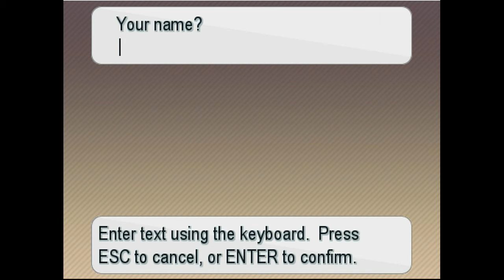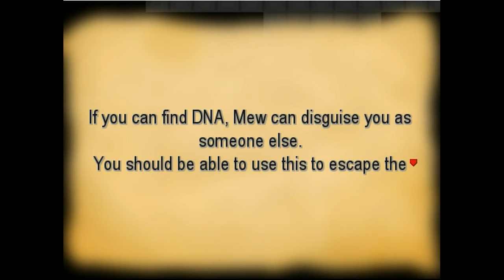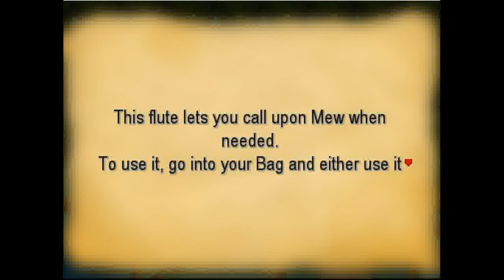MEW IS HERE!/ Pokemon insurgence episode1